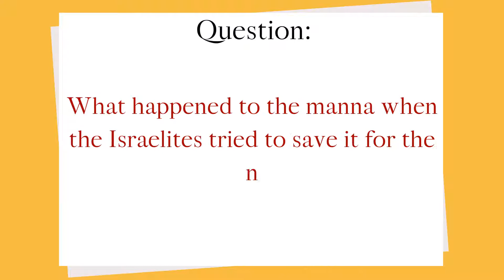Bible Quiz | What happened to the manna when the Israelites tried to save it for the next morning?